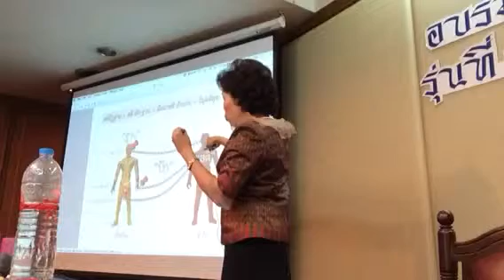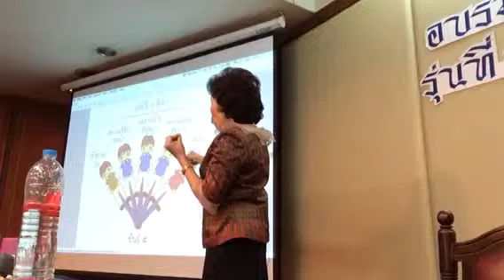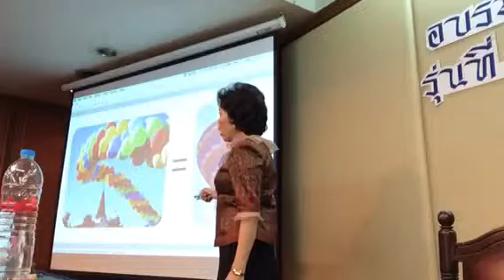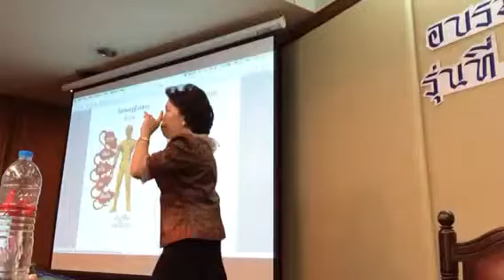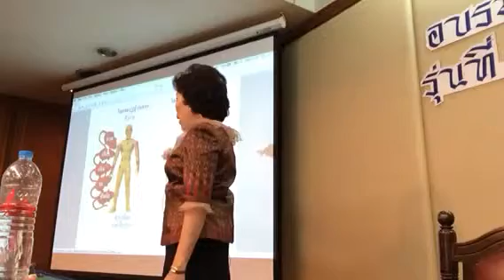ข้อมูลที่มนุษย์ทุกคนควรต้องรู้ก่อนตาย (1จาก5)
ทำไมมนุษย์จึงเป็นทุกข์